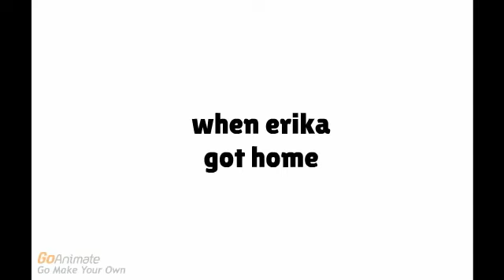Erika Throws Root Beer At Stevecomedian And Gets Grounded